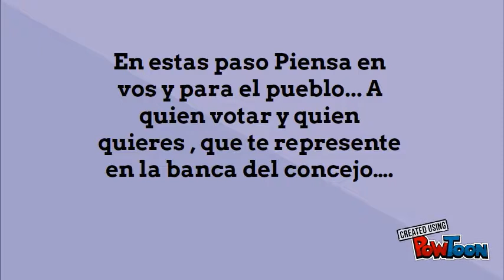JUAN HABIB ESPERE CONCEJAL2017